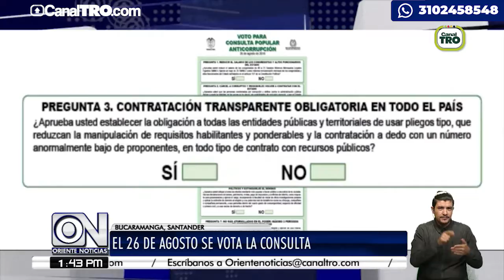El 26 de agosto se vota por La Consulta Anticorrupción